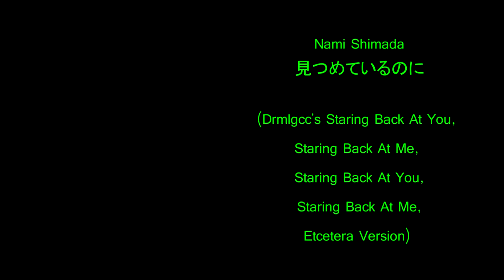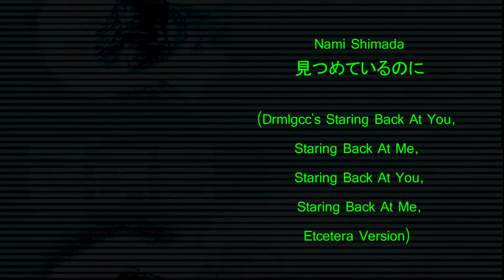Nami Shimada - 見つめているのに (Drmlgcc's Staring Back At You, Staring Back At Me, Staring Back At You...)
A Drmlgcc remix of the 1988 song 見つめているのに by Nami Shimada

Full title (which was truncated by Youtube) is
"Nami Shimada - I'm Staring at You (Drmlgcc's Staring Back At You, Staring Back At Me, Staring Back At You, Staring Back At Me, Etcetera Version)"